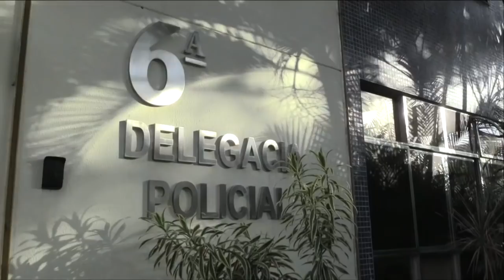Responsáveis por morte de menina em carro alegórico podem ser indiciados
Marcela Portelinha, mãe da menina Raquel Antunes, de 11 anos, prestou depoimento na 6ª DP (Cidade Nova). A criança morreu após ser imprensada por um carro alegórico da escola de samba Em Cima da Hora. O acidente aconteceu na primeira noite de desfiles na Sapucaí e os responsáveis pela morte podem ser indiciados.